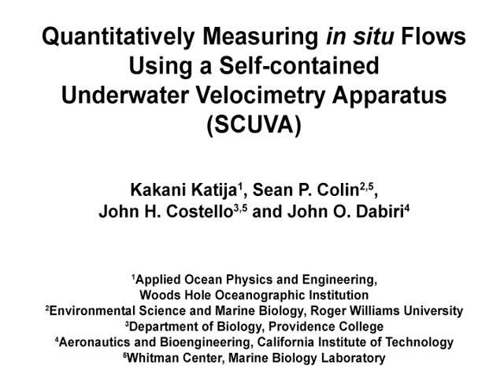Quantitatively Measuring Flows By Self-Contained Underwater Velocimetry Apparatus l Protocol Preview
Quantitatively Measuring In situ Flows using a Self-Contained Underwater Velocimetry Apparatus (SCUVA) -  a 2 minute Preview of the Experimental Protocol

Kakani Katija, Sean P. Colin, John H. Costello, John O. Dabiri
Woods Hole Oceanographic Institution, Applied Ocean Physics and Engineering; Roger Williams University, Environmental Science and Marine Biology; Whitman Center, Marine Biology Laboratory; Providence College, Department of Biology; California Institute of Technology, Departments of Aeronautics and Bioengineering;

This protocol provides instructions on how to use a self-contained underwater velocimetry apparatus (SCUVA), which is designed for quantification of in situ animal-generated flows. In addition, this protocol addresses challenges posed by field conditions, and includes operator motion, predicting position of animals, and orientation of SCUVA.